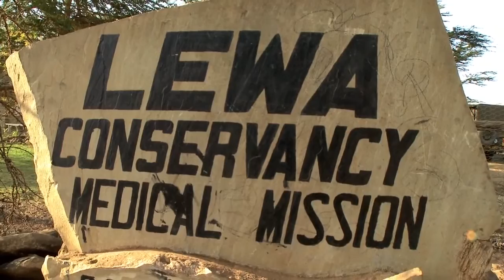All about Lewa - the history, communities, rhinos and other wildlife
Lewa is an award-winning catalyst and model for community conservation, a UNESCO World Heritage Site and features on the International Union of Conservation of Nature (IUCN) Green List of successful protected areas.

Lewa is the heart of wildlife conservation, sustainable development and responsible tourism in northern Kenya and our successful working model has provided the framework on which many conservation organisations in the region are based.